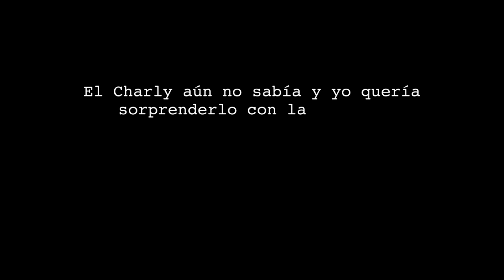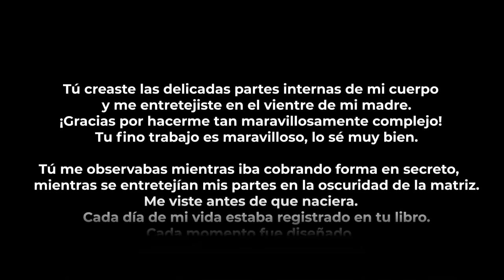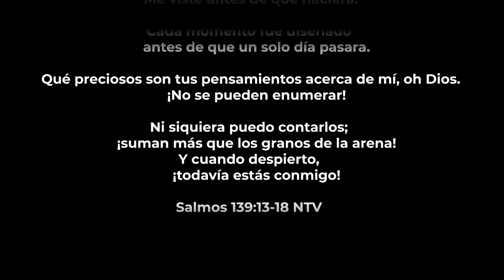¡EL DÍA QUE ME ENTERÉ QUE ESTOY EMBARAZADA!🤰| MIS PASTELITOS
¡EL DÍA QUE ME ENTERE QUE ESTOY EMBARAZADA! | MIS PASTELITOS

Si llegas a leer esto comenta aquí abajito si crees que es niño o niña.